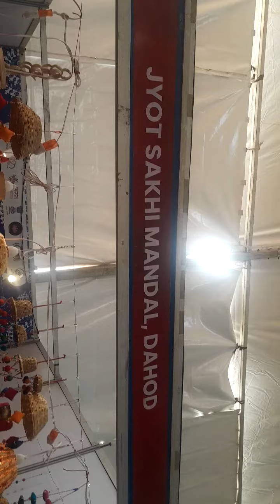સરસ melo અમદાવાદ gujarat state